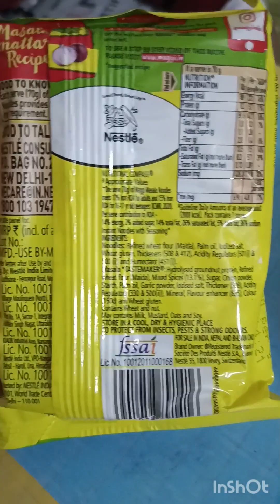say goodbye to boring si Maggi...aur aise banaiye bachho k favourite intresting yummy Maggi 😋😋